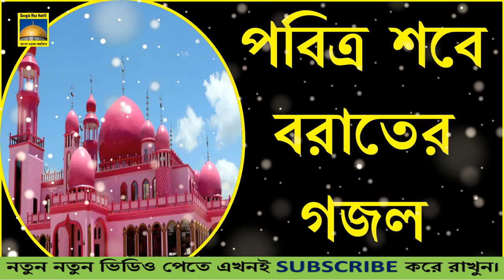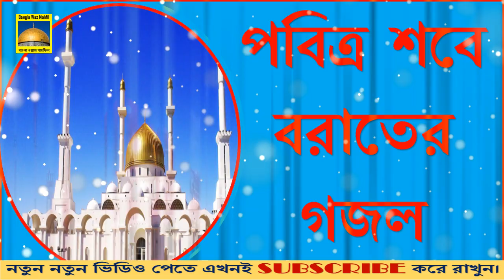আসছে রমজানের গজল । শবে বরাতের নতুন গজল । Shab e Barat gojol | New Bangla Islamic Song Bangla Gojol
আসছে রমজানের গজল
শবে বরাতের নতুন গজল
Shab e Barat gojol 2018
নতুন শবে বরাত গজল,
শবে বরাতের নতুন গজল 2018,
Bangla gojol
bangla gojol 2018
Shab e Barat gojol
Shab e barat
শবে বরাতের গজল 2018
শবে বরাতের গজল
আসছে রমজানের গজল

শবেবরাত
শবে বরাতের ফযিলত
শবে বরাতের আমল
শবে বরাতে করণীয়
শবে বরাতে বিদআত
শবে বরাত কি বিদআত
লাইলাতুন্ নিসফি মিন শা'বান
শবে বরাতে সুন্নাত আমল
ড. আব্দুল্লাহ জাহাঙ্গীর
ড. খোন্দকার আব্দুল্লাহ জাহাঙ্গীর
ড. খোন্দকার আব্দুল্লাহ জাহাঙ্গীর (রাহিমাহুল্লাহ)
বাংলা ওয়াজ

পবিত্র শবে বরাতের গজল
রমজানের গজল
পবিত্র রমজানের গজল
মাহে রমজানের গজল
শবে বরাত গজল
Dr. Abdullah Jahangir
Abdullah Jahangir
As-sunnah Trust
Sunnah Trust